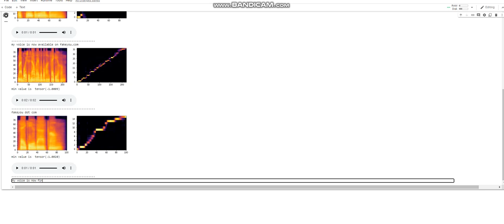YAAAAAAAAAAAYYY I MADE THE GUMMIBAR VOICE LETS GOOOOOOOOOOOOOOOOOOOOOOOOOOOOOO HGJDFHGJDHGDFHFGDFHDF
I Hope i will post this on fakeyou